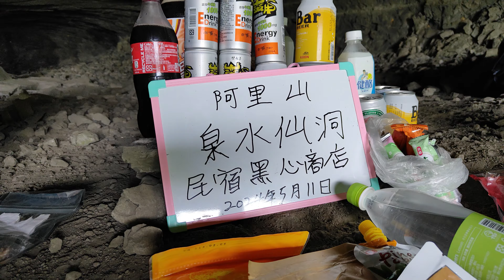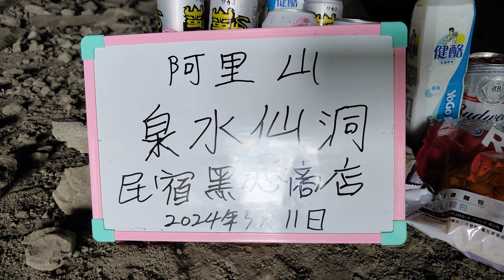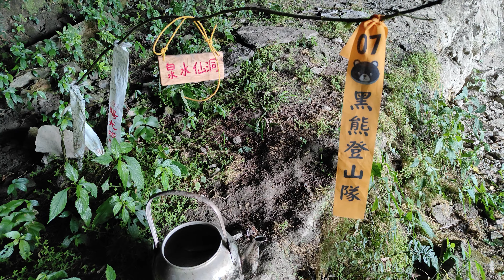阿里山~山羊關~小塔山~泉水仙洞2024年5月11日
阿里山~山羊關~小塔山~泉水仙洞
2024年5月11日
06:28阿里山停車場(起登)
07:52塔山車站(2351m)
08:00(休息8分)
08:47(2512峰)可紮營3個帳蓬
09:16🌋塔山(中塔山)2480m
09:20(休息拍照4分)
09:43山羊關下切入口
09:48山羊關起點(2351m)
10:26四叉路(山羊關終點)(2265m)
10:42🌋小塔山
(2291峰vs愛愛救醫瘋😅)
11:09(休息拍照27分)
11:17(回)四叉路
11:55💧泉水仙洞(2130m)
12:40(休息拍照45分)
13:03(回)四叉路
13:32(回)山羊關起點(2351m)
13:37(回)山羊關下切入口
14:02(回)塔山(中塔山)2480m
14:27(回)(2512峰)可紮營3個帳蓬
15:13(回)塔山車站(2351m)
15:36(休息23分)
17:14(回)阿里山7-11(終點)

總時間10小時46分
總公里19.92K(馬拉松世界APP)
總爬升816公尺(歐路妹APP)
總下降808公尺(歐路妹APP)

心得:
現在的山羊關~小塔山
已經有人走出些許路跡
比半年前探堪時好多了o
泉水仙洞的木梯已經快不行了
斷了一兩支橫踏木頭
下去的路一樣很危險,怕怕😄